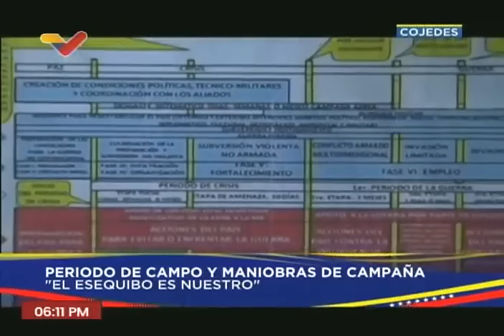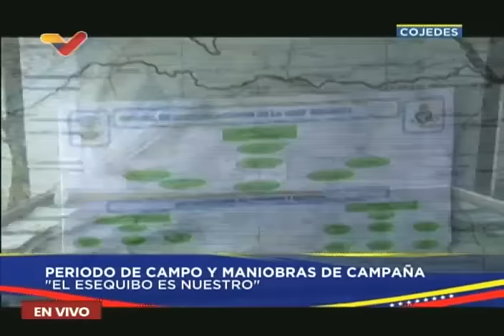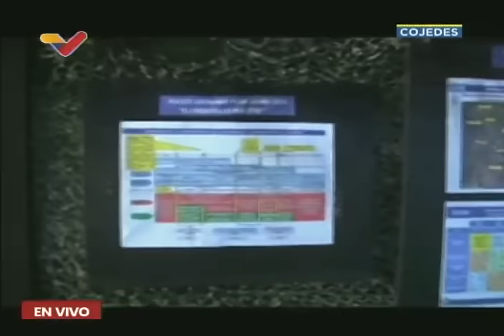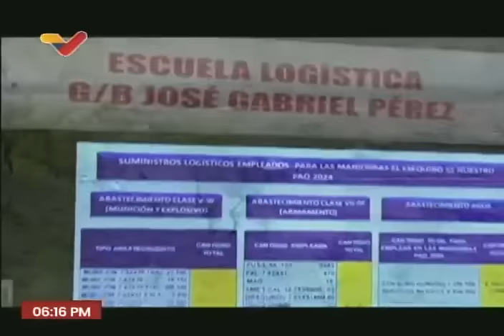Maduro visita el Campo de Adiestramiento Militar de El Pao en Cojedes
3 de mayo de 2024. El Presidente de Venezuela, Nicolás Maduro, visita el estado Cojedes y participa en maniobras militares, recordando los 4 años del desbaratamiento de la Operación Gedeón organizada por Juan Guaidó, que pretendía derrocarlo.

USDT o Bitcoin (BEP20): 0xef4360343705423a24119205eeb1de2a10fd23f4